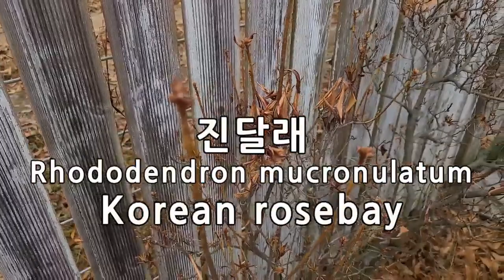1년 키우기(2021-2) - 진달래와 영산홍 This is a picture of the Korean rosebay, Royal azalea growing in on year.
진달래와 영산홍이 1년동안 변하는 모습입니다.